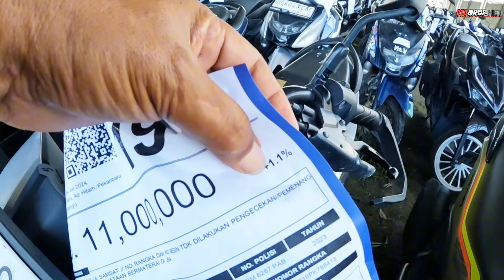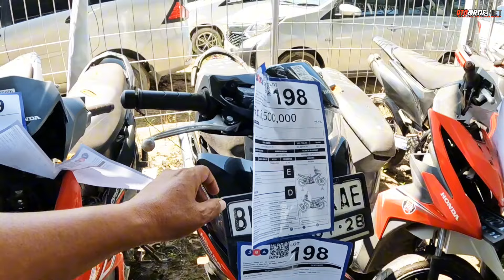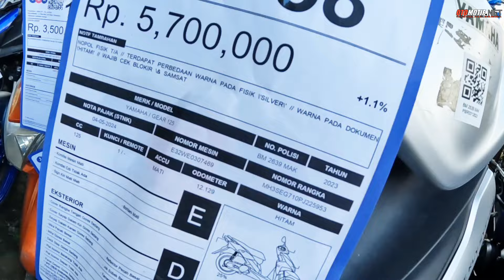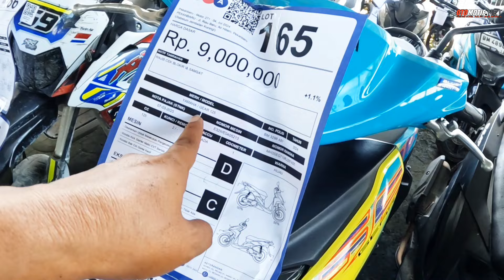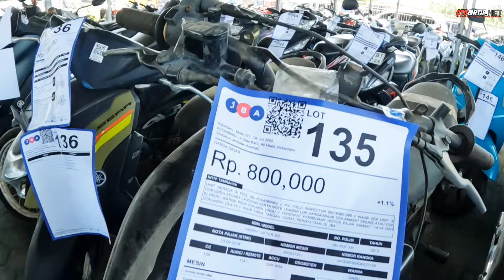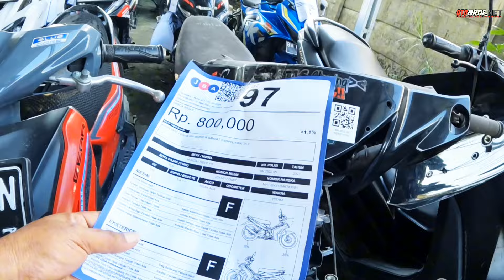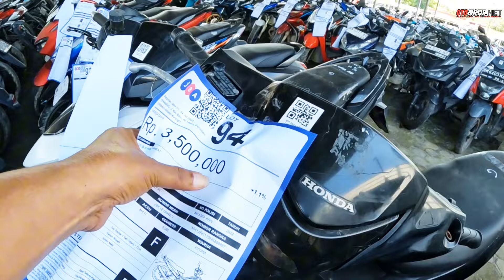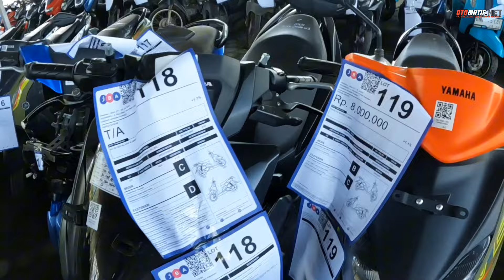LELANG MOTOR JBA HARGA MULAI DARI 1JTAN.